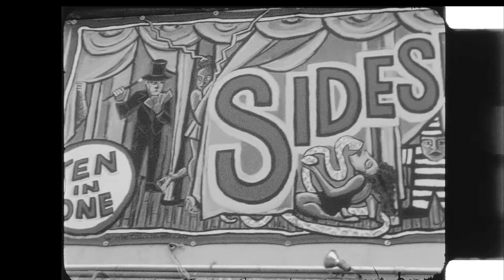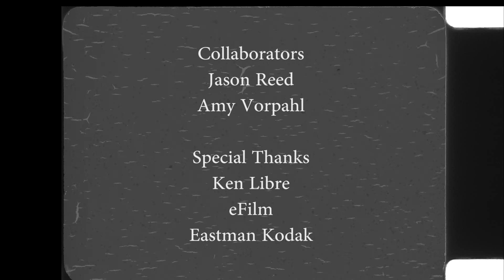Heart Strings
Created for the 2014 Collaboration Filmmakers Challenge, "Heart Strings" is an ode to the whimsical films of the silent era.

Shot with a Bolex using 16mm film and a Canon 7D.

Directed by Marco Ragozzino
Written by Jon Eiswerth and Marco Ragozzino
Starring Jon Eiswerth and Katie Molinaro